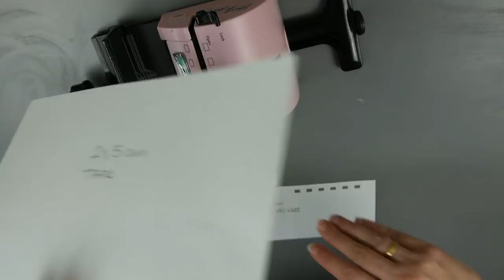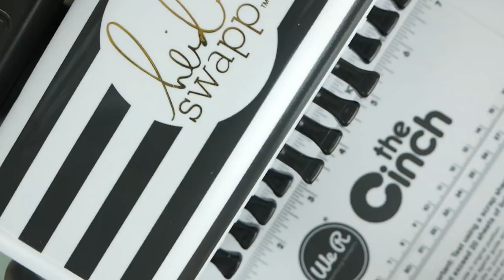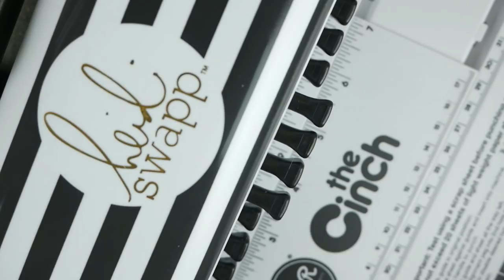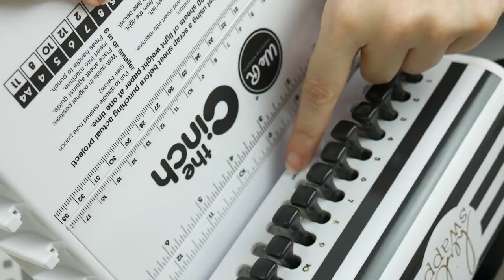COMO USAR LAS ENCUADERNADORAS SCRAP Bind it All Vs Cinch / Mis trucos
Hoy os traigo un vídeo que espero que os ayude con el manejo de las encuadernadoras más famosas del mundo del scrapbooking.
Y además os comparto mis trucos para las encuadernaciones más comunes.